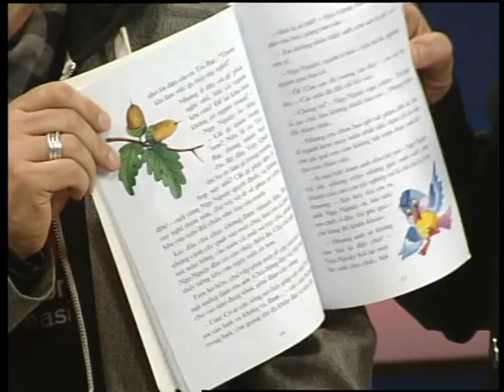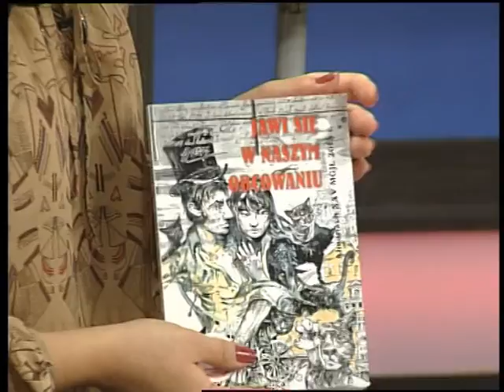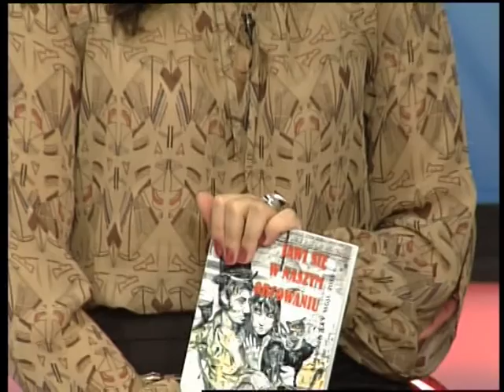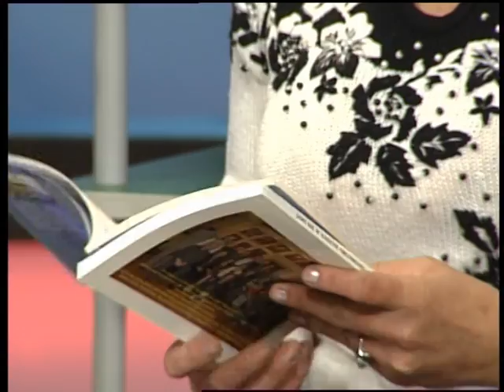SMC про I міжнародний фестиваль "Галицька Осінь"